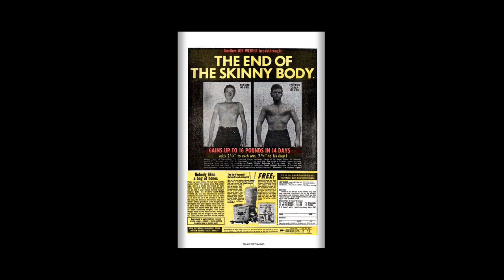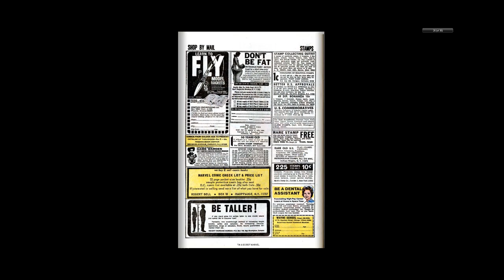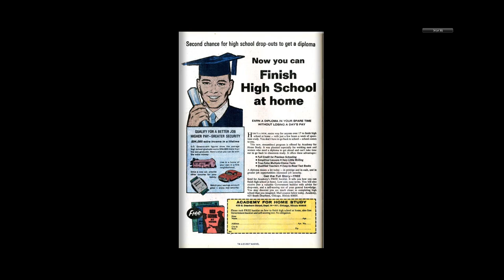197012 Captain America v1 132